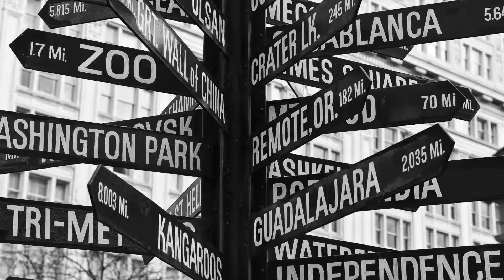US Bowling Graphics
US Bowling Corporation has developed a proprietary process to create the Enhanced Glow experience. These graphics are without a doubt the brightest in the business. And, their intensity won't quit on you—they have the best longevity of any glow graphic in the industry. Once you see the difference, you won't be able to go back to a dull glow.

Even the best glow graphics won't pop under sub-par lamps. That's why US Bowling offers  shockingly intense
black light lamps with a unique mirrored finish for the cleanest, brightest, and most dynamic glow throughout your center.
And, with our exclusive soft-start process, our lamps last even longer. So, even though they provide 50% more output,
they're still the most energy efficient lamps in the industry.

Custom MediaMaskTM Graphics
If our standard graphics aren't quite what you had in mind, or if you want something truly unique, US Bowling can work with you to create customized high-resolution graphic panels that meet your specific needs. Let your imagination run wild—whether it's a skyline, favorite sports team, or your logo, we can design, print, and even enhance your graphic panels for you.